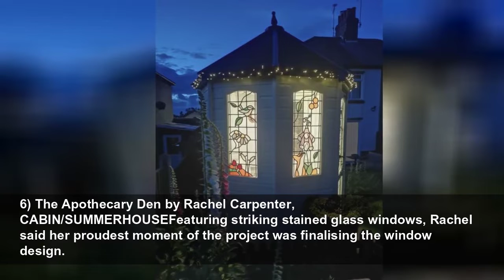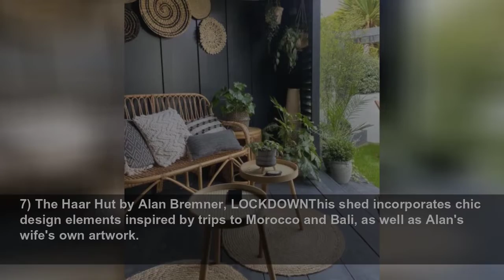Shed of the Year 2022 winner revealed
The public voted for their favourite shed from seven different categories.
House Beautiful UK
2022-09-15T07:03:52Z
'The Potting Shed', made entirely from secondhand materials, is the winner of Cuprinol's Shed of the Year 2022 competition.Kelly Haworth, avid upcycler and baker from Bury, has won the competition with her...
1) The Potting Shed by Kelly Haworth, SHED OF THE YEAR 2022 WINNERBUDGET CATEGORY WINNERA pastel-coloured shed inspired by Kelly's love of upcycling and repurposing. Mother-of-four Kelly transformed her basic allotment plot into a beautiful hideaway where she could grow fresh plants and...
2) Perfectly Imperfect by Kate Seeger, BUDGETThis shed is a colourful space from which Kate hopes to run creative workshops for her community.
3) The Dog by Julie Ward, BUDGETDescribed as 'the perfect all round entertaining space', Julie uses this shed most weekends when the family come to visit.
4) Esme’s Hang Out by Sarah Anderson, CABIN/SUMMERHOUSEA beautiful family spot designed for Sarah's daughter during lockdown.
5) The Boat House by Angela Huggett, CABIN/SUMMERHOUSEA shed which hopes to 'replicate that wonderful feeling that you get on holiday'. It'll be used as a crafting and exercise space – as well as an area for Angela’s two beagles to chill.
6) The Apothecary Den by Rachel Carpenter, CABIN/SUMMERHOUSEFeaturing striking stained glass windows, Rachel said her proudest moment of the project was finalising the window design.
7) The Haar Hut by Alan Bremner, LOCKDOWNThis shed incorporates chic design elements inspired by trips to Morocco and Bali, as well as Alan's wife's own artwork.
8) The Cariad Wendy House by Rebecca Cariad, LOCKDOWNA lockdown and maternity leave project, this shed is now used as a play space for Rebecca's son and daughter.
9) The Hangar Hangout by Mark Beresford, LOCKDOWNThis RAF-inspired shed was built from free and recycled materials.
10) Mr G’s Extraordinary Eco Shed by Glenn Robert George, NATURE'S HAVENUsing solely recycled materials, this eco shed is used as a social space for family and friends.
11) Fairy Garden by Laura Montgomery, NATURE'S HAVENBuilt on her grandfather's farmland, Laura spent much of her time during lockdown working on the area to create what is now her place to escape.
12) Ellie’s Rest by Simon Jones, NATURE'S HAVENInspired by a love of the natural environment and a desire to spend more time in it, Simon built this shed at his spaniel's favourite spot – which has now become a family favourite for sunset picnics.
13) Small Bar One by Dean Scoggins, PUB/ENTERTAINMENTDean's shed-come-pub is named after the bar chain where he and his wife met. He worked on the project with his father, who sadly passed away from Pancreatic Cancer in January. The pub now holds special memories of their time spent together.
14) The Winchester by Andrew Tittensor, PUB/ENTERTAINMENTCreated using a wide variety of reclaimed materials, this shed is used as a space for gatherings with family and friends.
15) Ted’s Ska Bar by Clare Davies, PUB/ENTERTAINMENTInspired by ska and trojan music, Clare says her proudest moment on the project was 'seeing [her] vision all coming together'.
16) Jane’s Folly by Jane Dorner, UNEXPECTED/UNIQUEFollowing the gothic theme of Jane’s garden and inspired by her passion for historic buildings, this shed encapsulates lots of references in miniature form.
17) The Temple of Vaccina by The Jenner Trust, UNEXPECTED/UNIQUEOpen to visitors, this shed is a unique building telling the stories of people from around the world who are working to protect society from disease through vaccination – something that has become all the more poignant over these...
18) Goostrey’s World of Natural History Museum by Janet Raven, UNEXPECTED/UNIQUEDeveloped at Goostrey Community Primary School in Cheshire, this shed offers unique learning opportunities for children, and an alternative space for learners who struggle to cope with large numbers of children at...
19) The Wood Art Workshop by Ali Hughson, WORKSHOP/STUDIOInspired by the work of J.R.R Tolkein, this shed is filled to the brim with tools for Ali's artwork.
20) Ruth’s Workshop by Ruth Amos, WORKSHOP/STUDIORuth created this shed out of a need for space to work from home for the YouTube channel she co-runs, Kids Invent Stuff, where she brings kids' invention ideas to life.
21) Luna Blush Salon by Nicola Lewis, WORKSHOP/STUDIOAfter closing her business of seven years, Nicola opened this salon to offer hair and beauty treatments from home, built using many reclaimed items.Follow House Beautiful on Instagram.